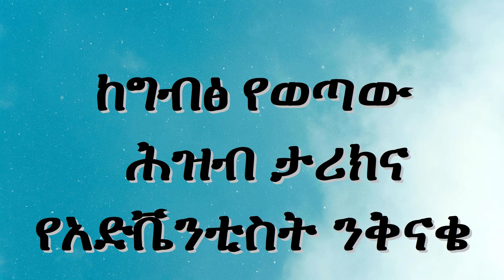ከግብፅ የወጣው ሕዝብ ታሪክና የአድቬንትስት ንቅናቄ ክፍል 36